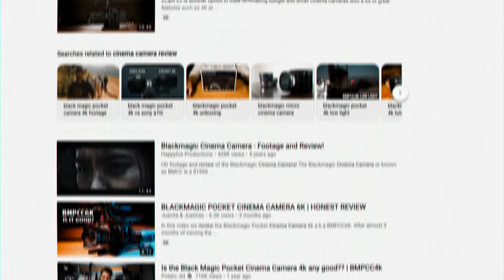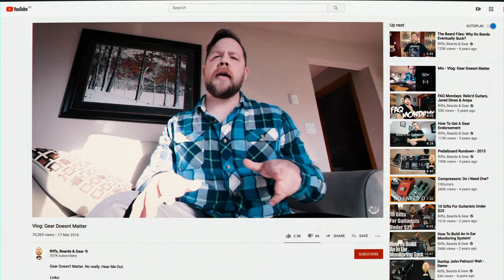An EXPENSIVE CAMERA Doesn't Make You A Better Filmmaker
Camera equipment is a huge topic in the filmmaking world and I feel like many new filmmakers get too caught up in their gear and forget about the important aspects of creating videos. There is the overall wrong assumption that "an expensive camera will make your films better". I don't agree with this at all as I've been shooting on a fairly cheap camera (Sony A6500) for the last three years and was still able to compete with big production companies. Over the years I learned a lot about making the most out of the gear you already own and I wanted to share some of my thoughts on the topic. The potential of your camera is so much higher than you think, so try to max it out before you buy a new one! I hope you enjoy the video!

0:00 Intro
0:42 Equipment
2:44 Competition
4:16 High-Quality Content
7:24 Outro